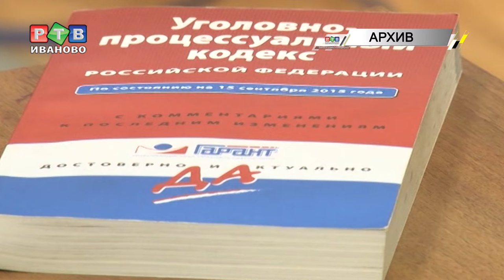Дело Дмитрия Куликова отправляется в суд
Дело первого зампреда правительства Дмитрия Куликова отправляется в суд. История тянется с мая 2016-ого года, и только сейчас расследование завершено. Экс-чиновник обвиняется в  мошенничестве в особо крупном размере и получении взятки также в особо крупном размере.